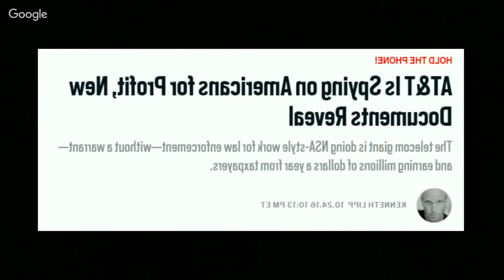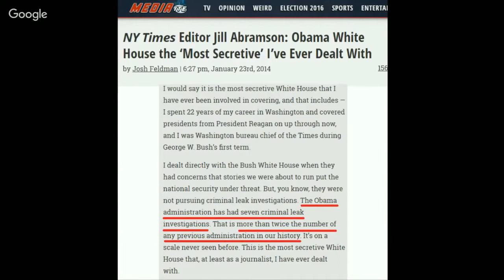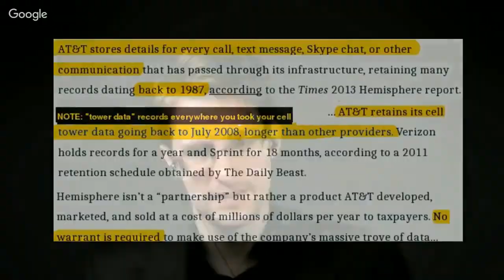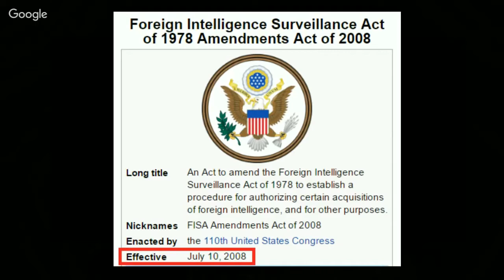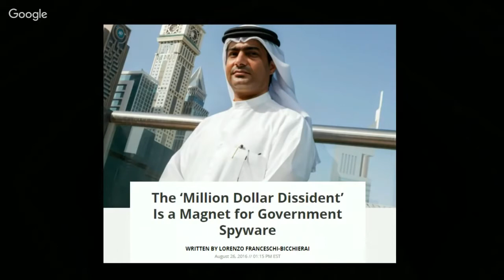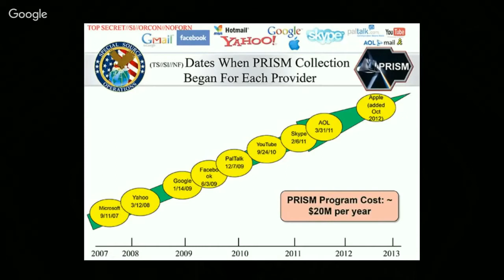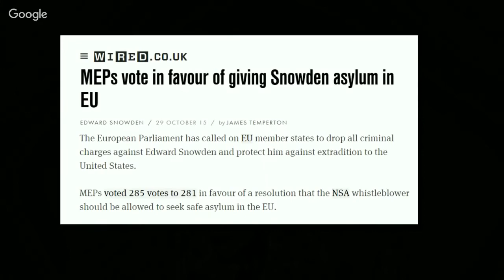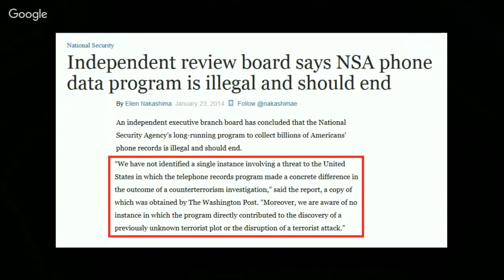Edward Snowden's interview with Dan Gillmor — Süddeutsche Zeitung Editors Lab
A virtual discussion with Edward Snowden, on 26 October, during the Süddeutsche Zeitung Editors Lab, focused on investigative journalism. The interview was led by Dan Gillmor.